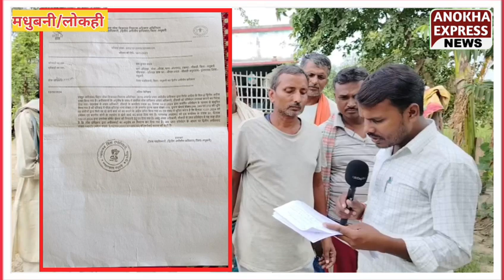क्या बिहार में कानून व्यवस्था ख/त्म हो चुकी हैं, देखिए क्या है पूरी मामला..!!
गरीब दलित शोषित वंचित एवं असहाय लोगों की आवाज़ बनकर उन्हें न्याय दिलाना तथा उनके संवैधानिक अधिकारों की लड़ाई लड़ना ही अनोखा एक्सप्रेस न्यूज की मुख्य उद्देश्य है।
भ्रष्टाचार को समाज से मिटाकर एक समतामूलक समाज की स्थापना करना हमारा लक्ष्य है।।

इस मिशन में आप सबों का साथ व सहयोग की जरूरत है।